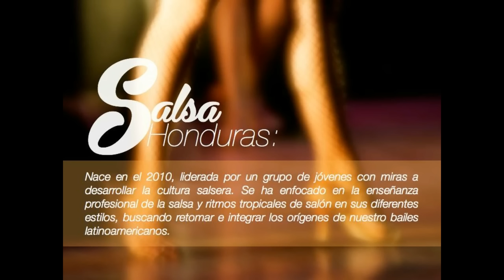Salsa Honduras en 5 minutos.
Una recopilacion de momentos que hemos vivido en estos cinco años, cinco años luchando por la danza en el pais mas dificil del mundo, cinco años de dificultades y alegrias, bailando contracorriente, bailando felicidad... mas informacion